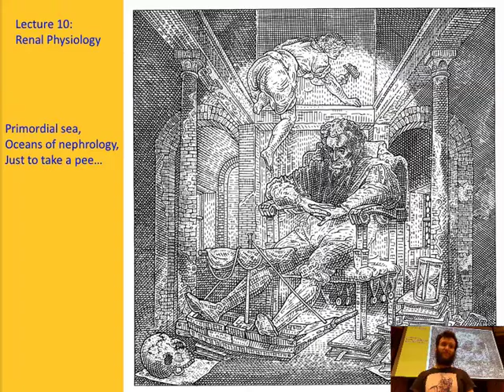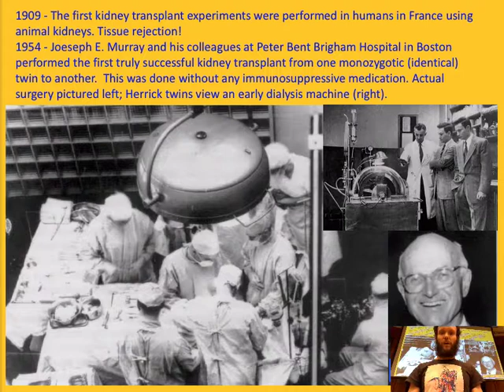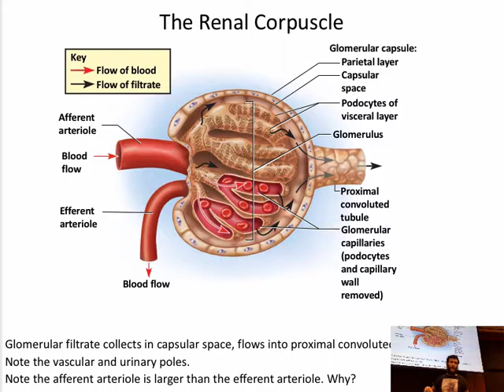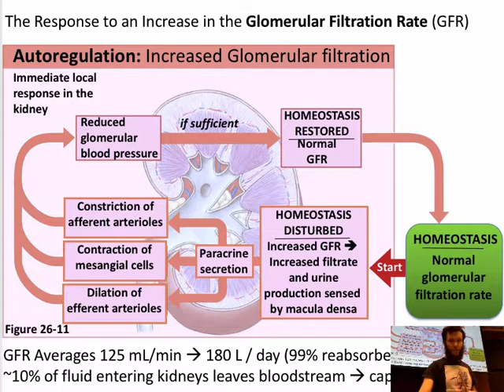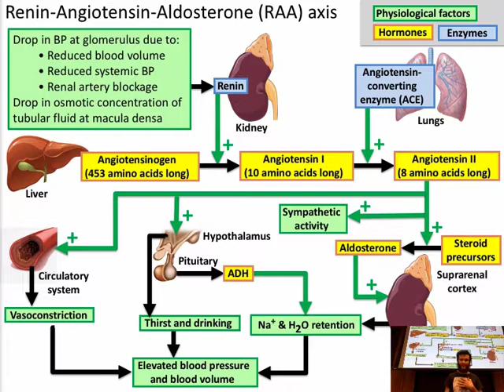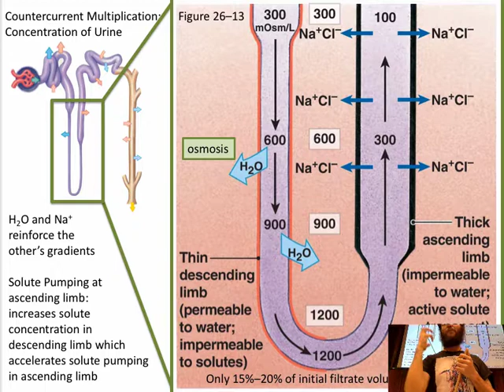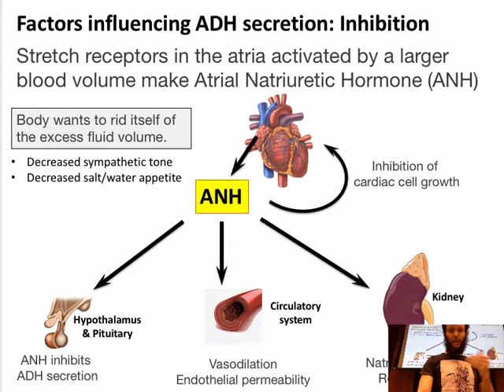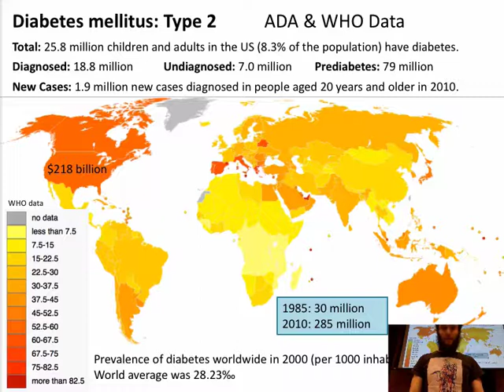Bi265 012319: Renal Physiology